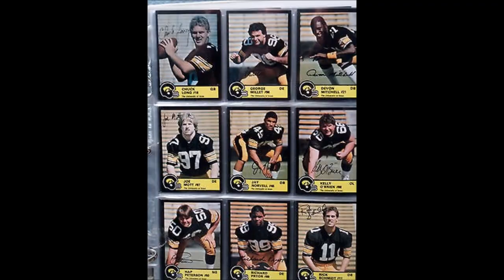On Iowa (University of Iowa fight song)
My 7th (out of 10) Big Ten Conference fight song video.

University of Iowa's original fight song On Iowa, with the 1985 University of Iowa football team.